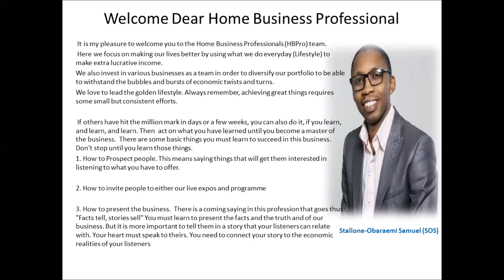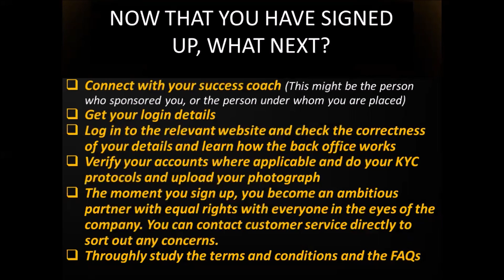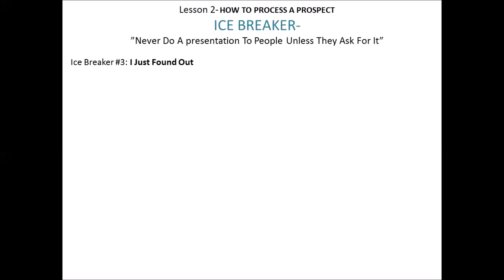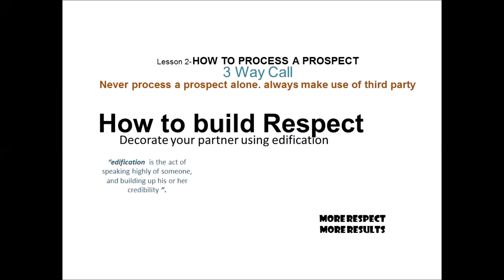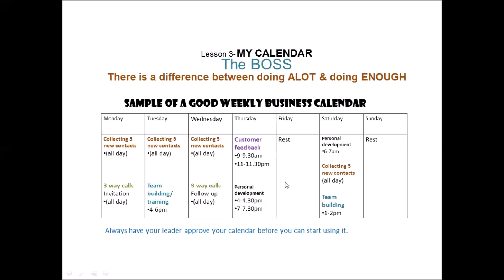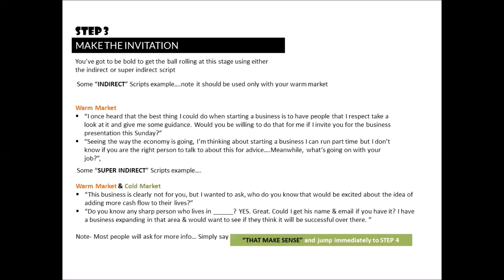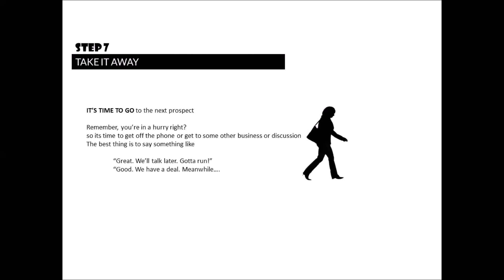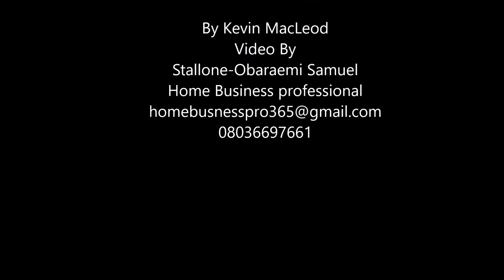New Network Marketing Partners Orientation Video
Being excited at a network marketing opportunity is just one thing. getting started on the right footing is another. maintaining the tempo and succeeding in the long run is yet another.

This video will teach you the basics of prospecting and inviting with specific scripts, word for word as to what to say to get people to start building your team.

Although specifically designed for members of the Home Business professionals team, everyone can really benefit from the principles shared herein.